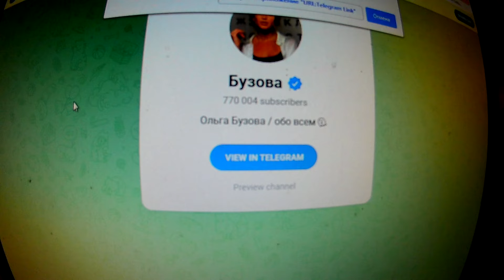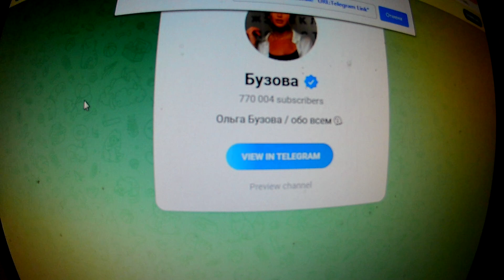Новости телеграм канала Ольги Бузовой.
МНЕ ЕСТЬ ЧТО СКАЗАТЬ ВАМ,